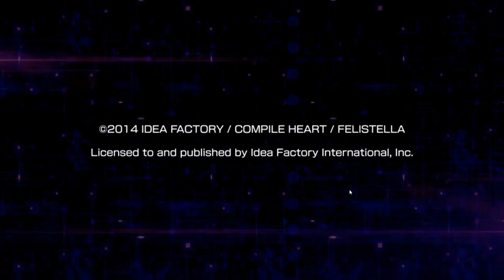Intro To JRPG Styles: Reviewed & Produced by Ken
An intro to the Japanese Anime Art styles as presented in their highest possible form. [J.R.P.G. Anime Virtual Interactive Games] A demo and critique of the product "HyperDimension Neptunia ~ Re;Birth Episode 1" (by Ken)